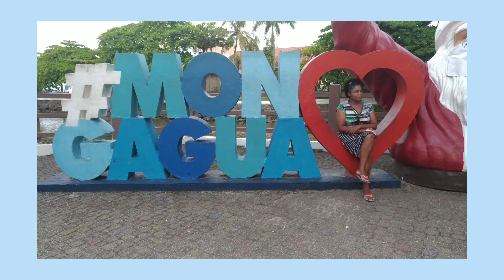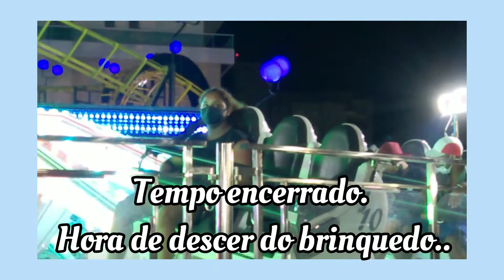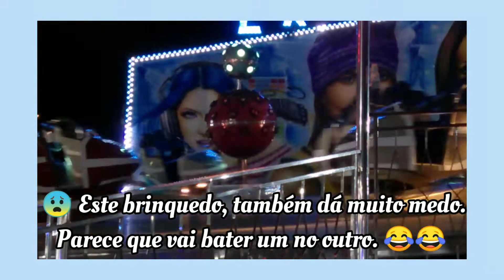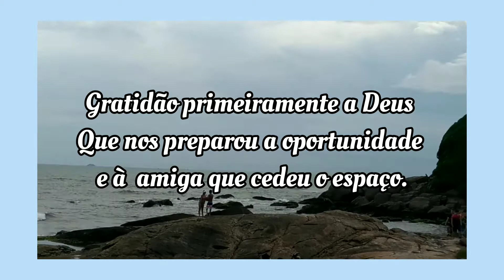COMO FOI NOSSA VIAGEM PARA PRAIA - CANAL VIDA REAL canaviremercila#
Neste vídeo mostramos um pouco de como foi nossa pequena viagem para Mongaguá e Itanhaém, preparada por Deus, pois não tínhamos condições de arcar com as diárias, mas uma amiga, nos convidou para passar a semana com ela, em sua casa de praia que aluga em Mongaguá.

EQUIPAMENTOS:
Editor de vídeo: InShOt
Câmera: Asus Zenfone 3
Músico: ASHUTOSH
SOBRE NOSSO CANAL:
Oi galera!!! Sou Mercia  e minha filha Larissa. Sejam todos muito bem vindos ao Canal Vida Real, cujo objetivo é alcançar o público de diferentes interesses, com nossa simples realidade de vida por meio dos conteúdos exibidos que serão úteis e diversos. Abordamos temas como: informação diversa, alimentação - receitas (toda segunda-feira), sustentabilidade -  reciclagem, bem estar - saúde e beleza, diversão - passeios, comprinhas, novidades -  vlogs, família, dentre outros, interagindo com você. Inicialmente postaremos vídeos de segunda a sexta-feira, podendo alterar esta programação.

Deus é sempre bom.